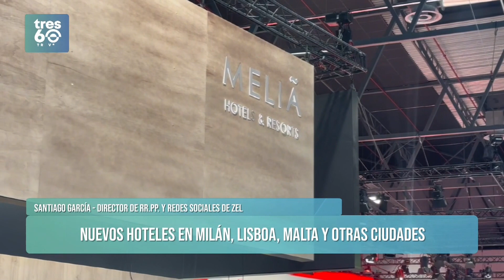✅Santiago Garcia - Melia y su paso por FITUR 2024